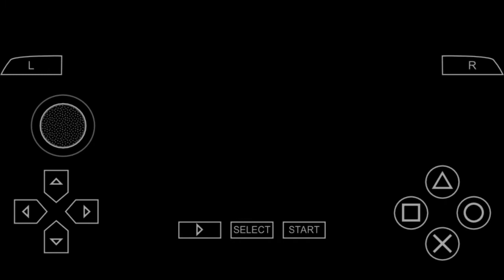If I die the video ends: Metal Slug 6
Ps: I put the frameskip on 1 for the game to work better, disabled the game was very slow when I recorded